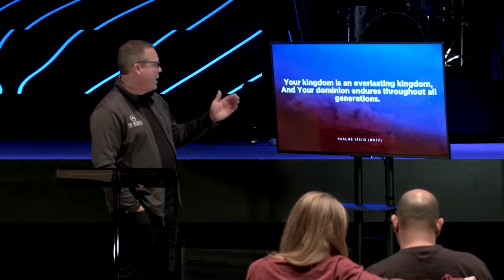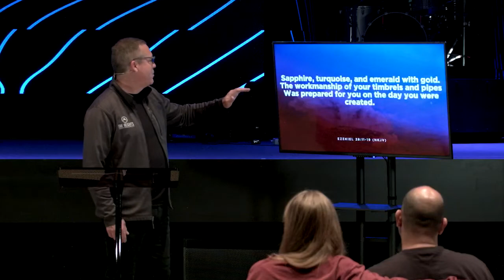First Principles | Resurrection Life | Lesson 3 - Church Life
There is one Church of the Lord Jesus Christ. There are many different denominations, fellowships and local church bodies, but only one universal church. It is composed of all true believers, no matter what local body they are in. Each local church seems to have its own doctrines, government and order. With all the differing opinions, the question may arise: “Has God established any kind of order in the Church or are we each free to do our own thing?” To answer that question we ask “What does the Word say?” Has God spoken any kind of order in the Bible? It is our responsibility to find out what God has spoken and to obey His commands.